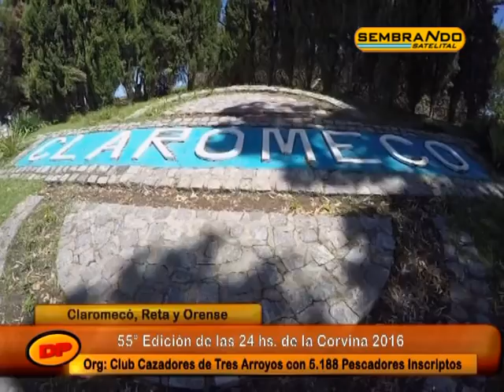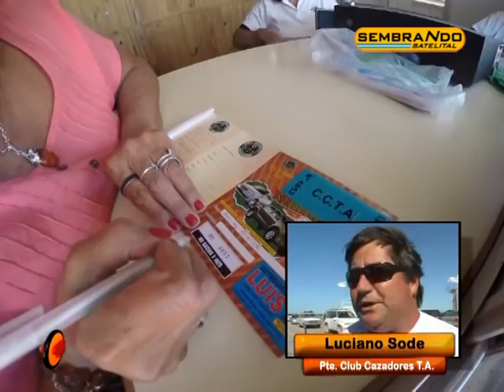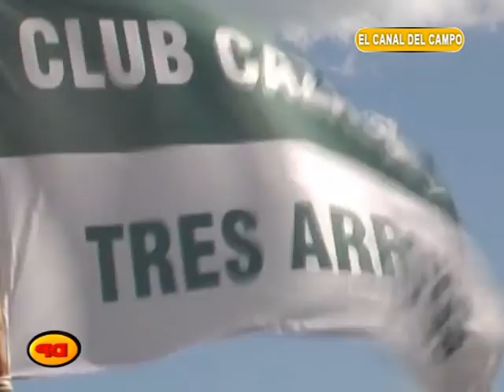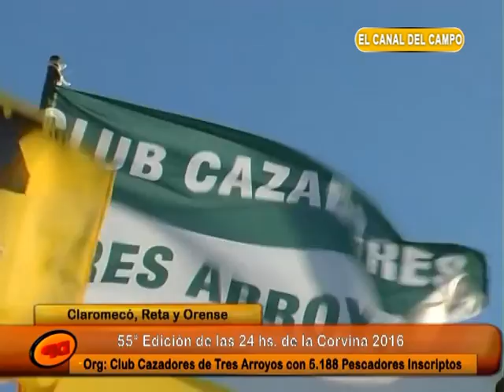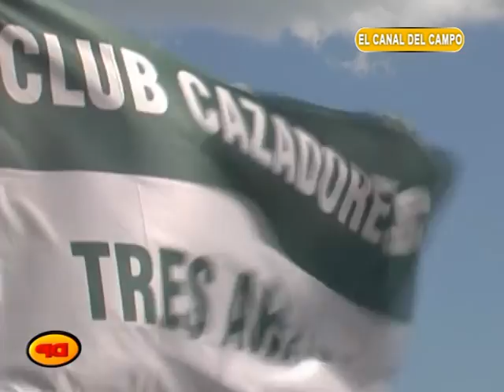DIA DE PESCA,CAZA y TIRO, un autentico programa de diversión al aire libre